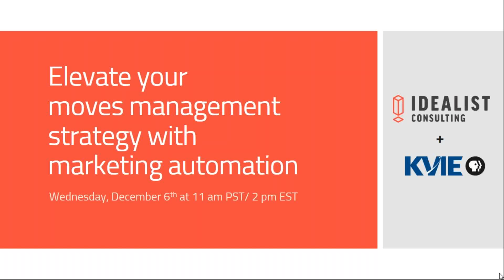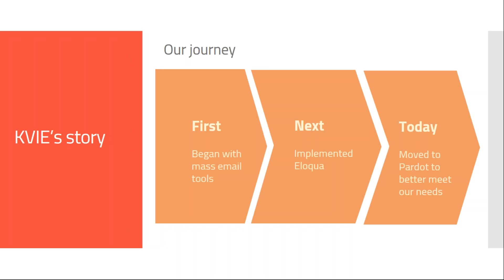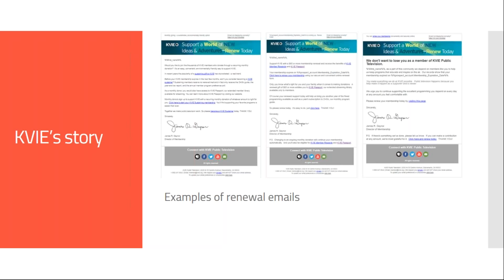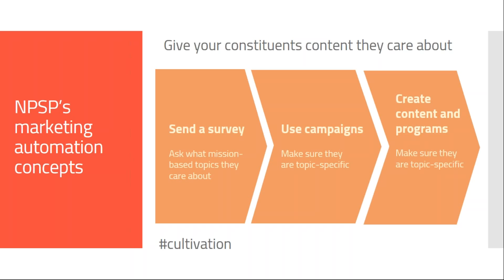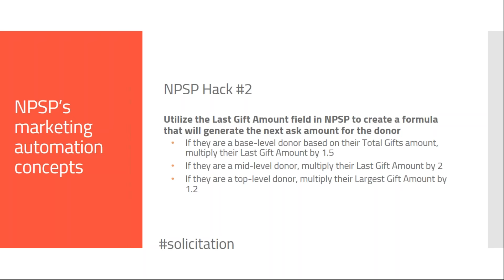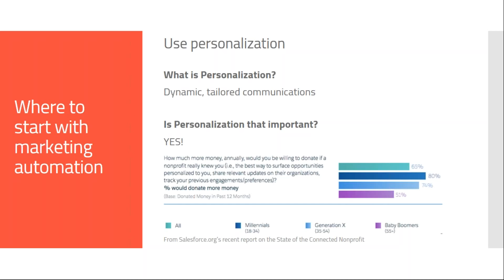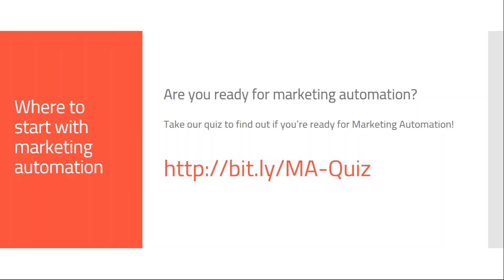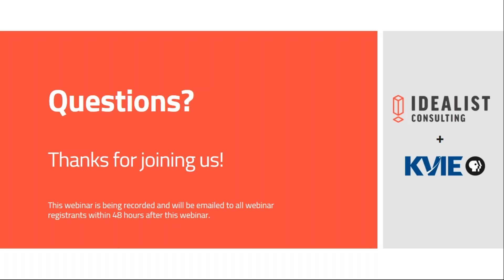Webinar: Elevate your moves management with marketing automation 12/6/17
Are you a Salesforce.org user who is new to marketing automation or looking for ways to improve your moves management strategy?

In this webinar, you will learn how you can leverage your data to cultivate your donor base to effectively use marketing automation.
We will show you how you can do this both at a micro level with quick hacks to existing Salesforce NPSP functionality, and at a macro level if you are using a tool like Pardot or Marketing Cloud.